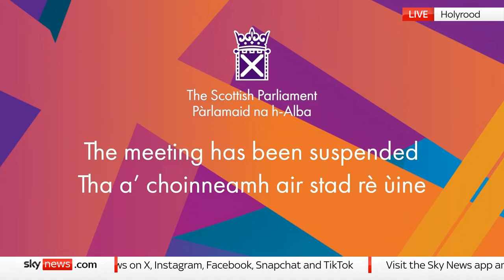Scotland's First Minister Humza Yousaf faces questions from Parliament in Holyrood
Watch live from Holyrood in Scotland as the First Minister Humza Yousaf faces questions from Parliament.